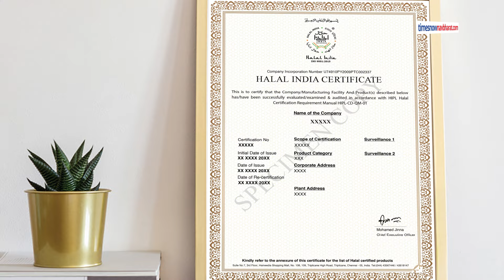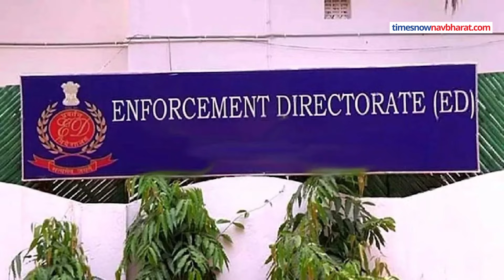Halal Certification मामले में UP STF की बड़ी कार्रवाई, रडार पर 18 कंपनियां!| UP News | Hindi News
हलाल सर्टिफिकेशन के नाम पर कथित तौर पर पैसे वसूलने के मामले में यूपी एसटीएफ लगातार कार्रवाई कर रही है. अब हलाल सर्टिफिकेट जारी करने वाली संस्थाओं से जुड़ी कंपनियां भी एसटीएफ की जांच के दायरे में आ गई हैं. बताया जा रहा है कि एसटीएफ ने 18 कंपनियों की लिस्ट तैयार की है.